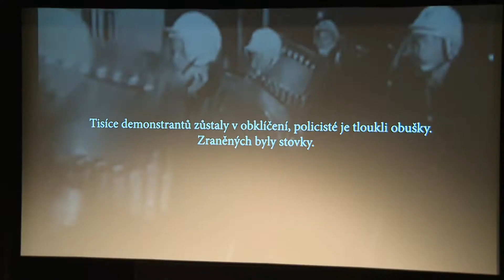02 Zprávy 05 Besedy 17. listopad, kino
Kopřivničtí školáci diskutovali v kinosále KDK o listopadových událostech.